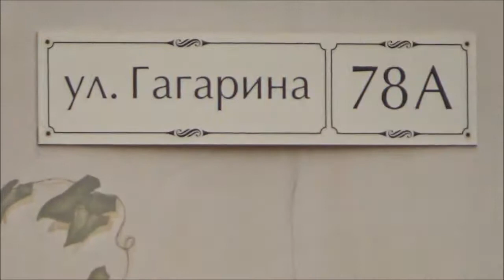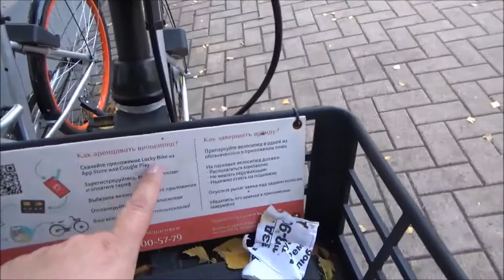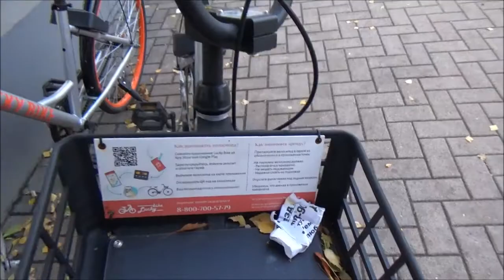РЯЗАНЬ /Лыбедский бульвар. Памятник Евпатию Коловрату.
В Рязани